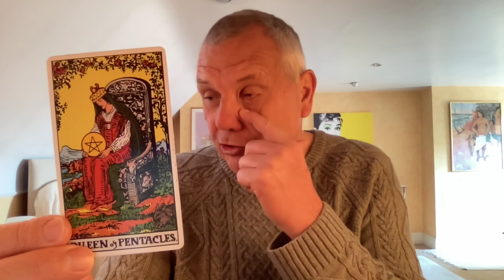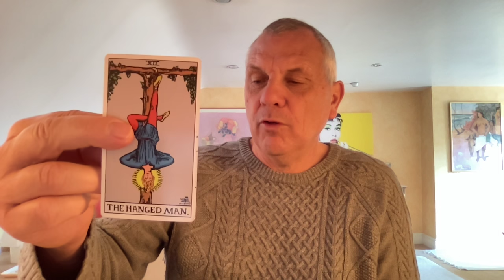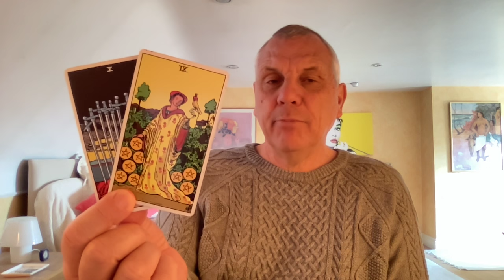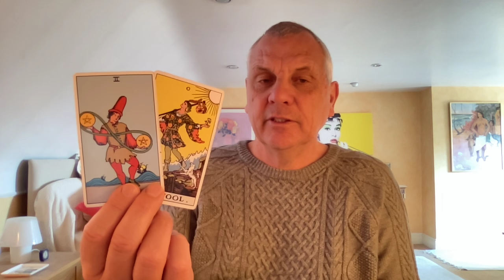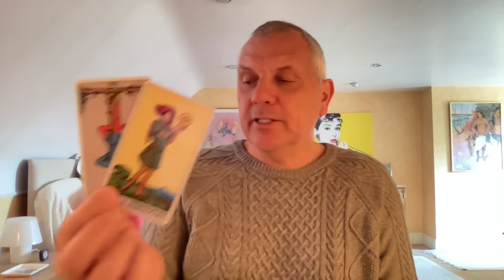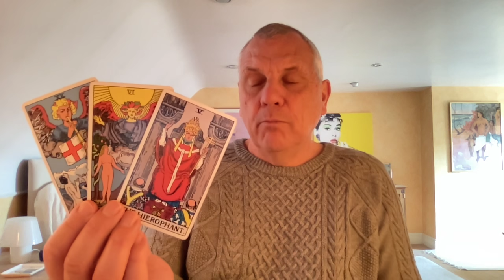LIBRA MAY 2021 DEALING WITH A DIFFICULT SITUATION